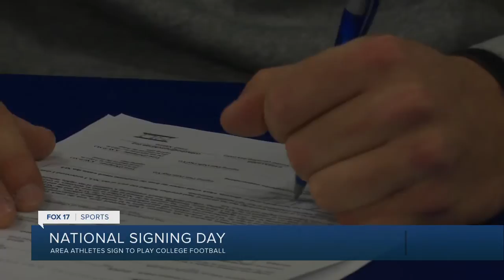Colin Weber signs with Charlotte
Hopkins standout Colin Weber signs with the 49ers.